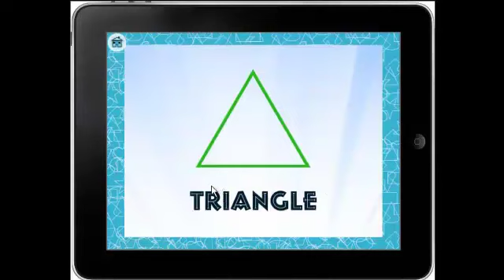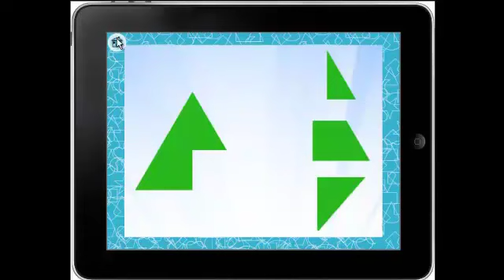shapes.mp4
TinyTapps teaches All About Shapes through fun filled interactive activities, bright colours and Genie and the Magic Lamp.

Preschoolers are awesome and adorable, naturally intelligent and always eager, quick to grasp and trying to learn everything about the world around them. It's always a pleasure to make learning interesting and exciting for them.

Teaching your preschoolers about SHAPES is fundamental. Shapes are in everything. From buildings to furniture, cars to pizzas and balloons. Once kids learn about their shapes, they will begin to see them everywhere.

All About Shapes will enable your little darlings to learn and identify different shapes.

The SHAPES GAME will enhance his/her recognition and observation skills as he/she enjoys collecting shapes in the treasure chest.

The SHAPES ACTIVITY emphasizes on the visual discrimination and analytical thinking. Your little one will learn to relate to shapes in his/her environment.

The SHAPES PUZZLE will improve his/her visual discrimination, eye and hand coordination and fine motor skills.

So, go ahead and get ALL ABOUT SHAPES !

Educational Consultant: Sajeda Jamal
VoiceOver: Meral